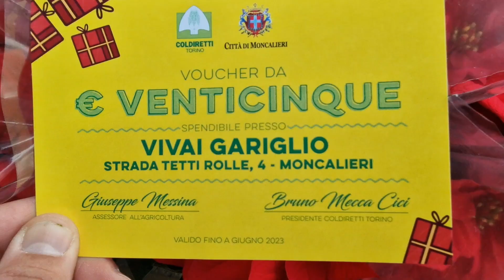Moncalieri, un buono sconto per chi coltiva gli orti urbani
In un progetto voluto dall'Amministrazione comunale Coldiretti Torino dona un voucher per gli hobbisti che nel territorio di Moncalieri gestiscono orti: si può spendere in piantine e sementi